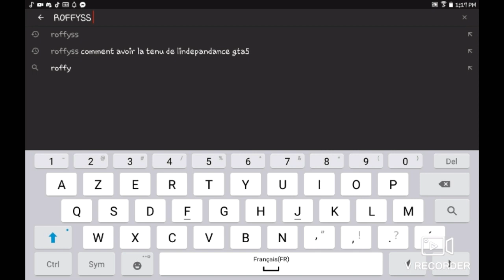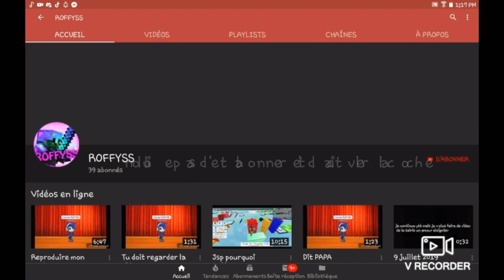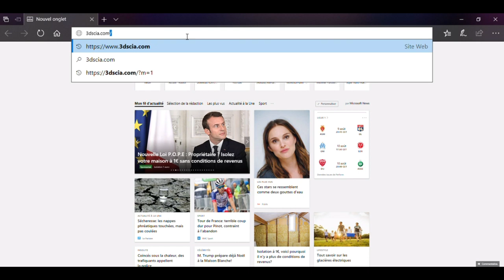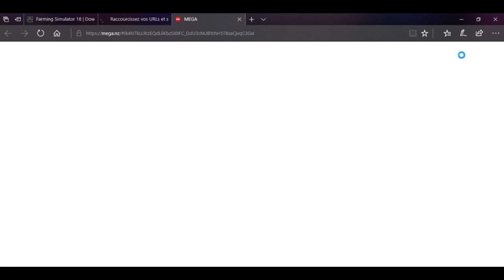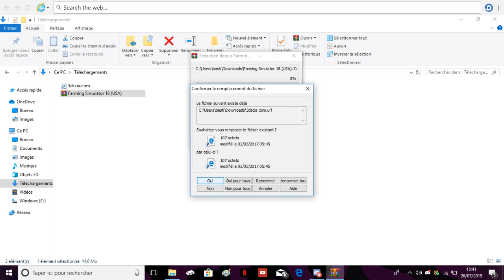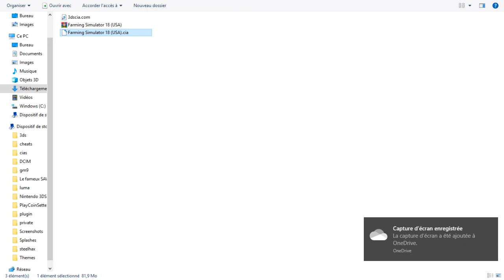Comment instaler un jeux sur votres console (hacker)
cette video a aucun rapore avec le reste de la chaine mais je v faire des tuto pour ds hack plus souvent merci de comprendre